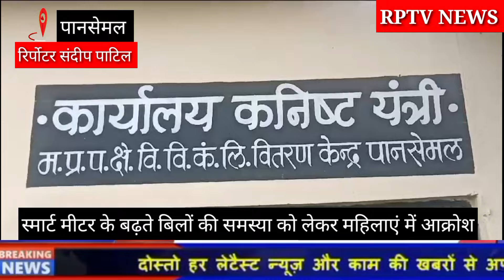Pansemal स्मार्ट मीटर के बढ़ते बिलों की समस्या को लेकर महिलाएं पहुंची बिजली ऑफिस